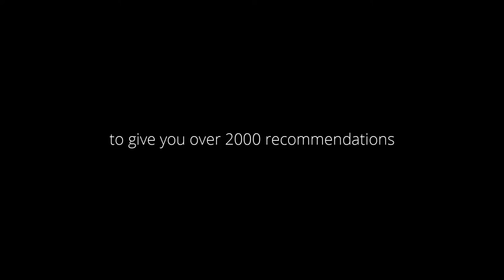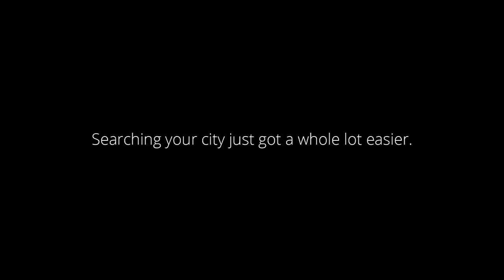Meet insydo - searching your city just got a whole lot easier!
We're the team that's explored Dubai to bring you over 2000 recommendations revealing the top places, activities and go-to services.

Since 2014, we’ve been on a mission to discover just about everything Dubai has to offer. From the trendiest bars and backstreet bakeries to expert electricians and in-the-know nutritionists, we work around the clock to give you the low-down.

Just think of insydo as your back-pocket buddy. Your digital guide to all things Dubai. Perhaps, even, you’re saving grace from time to time!